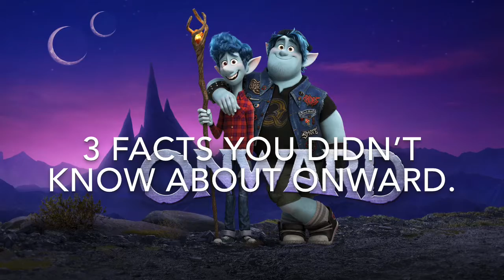3 Facts You Didn’t Know About Onward